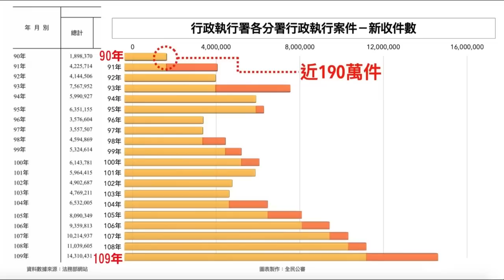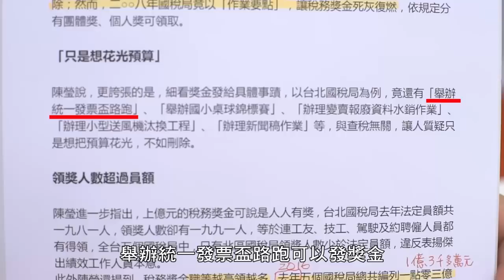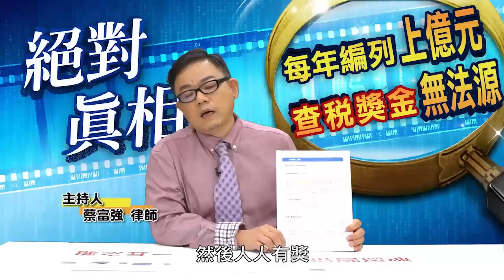青天明鑑（一）獎金之亂｜全民開講，終結假案系列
稅務獎勵金已嚴重侵犯人權﹐為了國家整體的未來與前途，台灣一定要全數刪除不合理的稅務獎勵金才是治國王道，唯有每位公民的關心、參與及發聲，才有機會改善台灣稅制環境，為自己爭取賦稅人權，幫助國家不再繼續貪腐、淪喪。

分享人：紹洲（包公布偶）、國樑（師爺布偶）